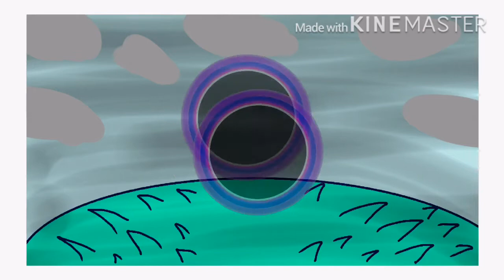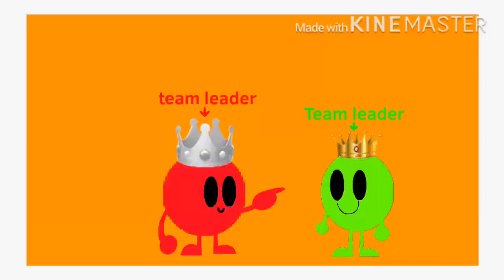BFTU 1: meet the mug! (And the void..)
hi guys if your reading this I just wanna say sorry this took long I had to edit it and stuff I hope you like the final version it took a lot of work but I’m proud of it episode 2 will come out august 2020 so look forward to that!